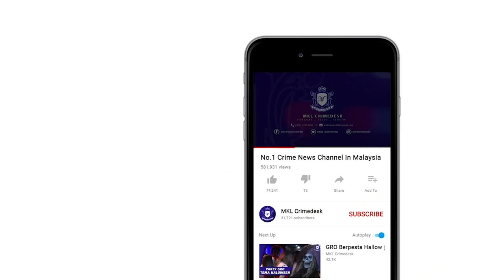MKL Crimedesk | 4 Geng Curi Pokok Karas Tumpas, Hasil Hutan Rm2 Juta Ringgit Dirampas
4 lelaki termasuk dalang pencuri pokok karas untuk menghasilkan minyak gaharu ditangkap dalam serbuan di 3 buah premis dekat puncak jalil seri kembangan pagi tadi.

serbuan jam 8.30 pagi tadi berjaya menemui hasil hutan itu bernilai rm2 juta ringgit.

ketua polis daerah sedang, acp razali abu samah berkata kegiatan mencuri pokok karas itu aktif sejak 2018 hingga sekarang di daerah subang jaya dan serdang.

kegiatan itu terbongkar apabila polis menerima 4 laporan mengenai kecurian kayu berkenaan.

berdasarkan maklumat dan intipan selama sebulan...

kegiatan penjualan mereka berjaya dikesan sehingga membawa polis menyerbu tiga premis berkenaan yang dijadikan stor menyimpan dan memproses gaharu.

polis mendapati aktiviti mereka sukar dikesan kerana mereka berselindung di sebalik perniagaan cuka getah.

dalam serbuan itu, polis juga merampas 10 batang pokok karas,10 kilogram kulit kayu gaharu, 16 guni habuk kayu setiap guni mengandungi 100 kilogram habuk kayu dan 37 tong cecair untuk  memproses gaharu.

kesemua mereka berusia 30 hingga 58 tahun akan disiasat mengikut seksyen 84 (1) akta perhutanan negara 1984.